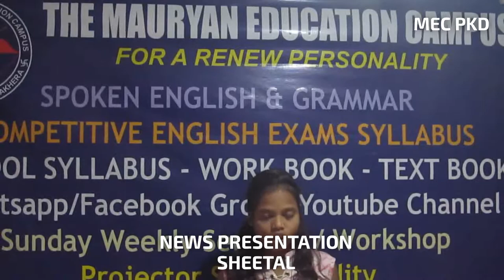News Presentation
Sheetal as news reader Jan 4, 2019